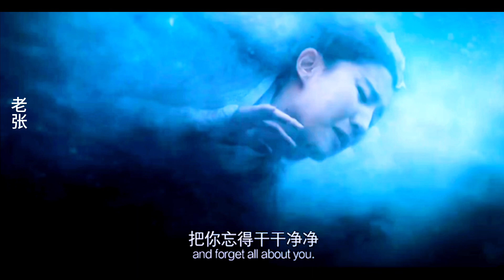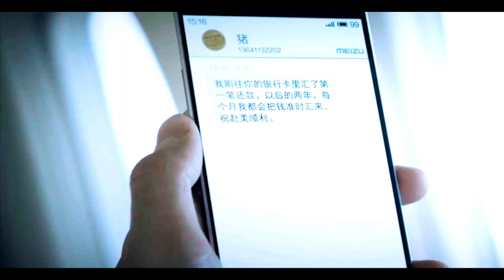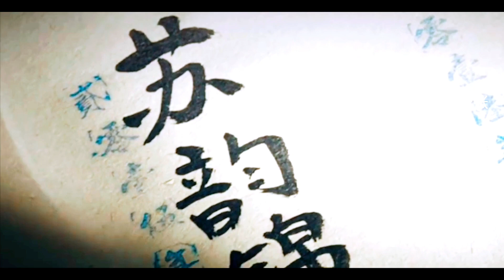當愛殤遇上了李洙赫/Lee Soo Hyuk/劉亦菲/FMV